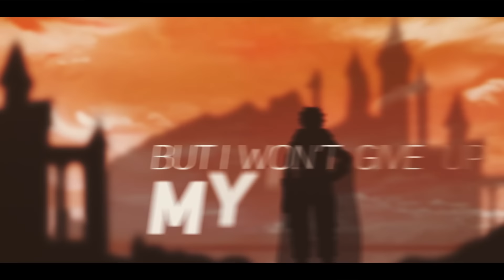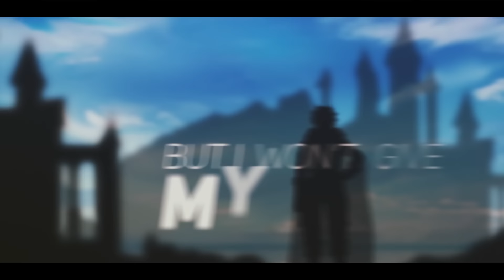Rising of the Shield Hero - "Faith" | feat. Natewantstobattle | ENGLISH Ver | AmaLee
AmaLee's English cover of "Faith" from The Rising of the Shield Hero (feat. Natewantstobattle)
(iTunes, Spotify, etc)

• Credits •
⊹ Vocals & Lyrics: AmaLee & Natewantstobattle
⊹ Pre-Mix: Fruutella
⊹ Mix: Shawn Christmas
⊹ Art: Merakichii
⊹ Animation: void

• Song: Faith (Opening 2)
• Anime: The Rising of the Shield Hero
• Original Singer: MADKID

Christopher Lee Garcia, ShadowCrossZero, Dalton Young, Marcel Mundl, Joseph Rutherford, TAMIM, Colby Odowski, Vivas5, Adam, and Brianwix!

Metodi 'Excelion' Stankov, Med Aymen Radhouen, Jacob Correa, Taylor Sampson, Sid Asnani, Aakilah Johnson, Glaynx, Ryan Hess, Jason Bowles, Logan Frantom, Mattness383, NicholasA Booher, Mitch Lighthall, Kevin Guhl, Reaper, Kyle Moseley, Joshua Booth, Luikai, and Andrew Glass!